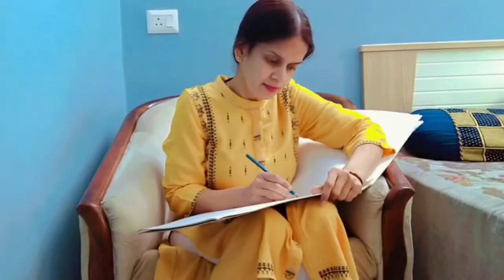Neena Arts Intro/ Channel Trailer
Thankyou for watching my intro and channel trailer.

I will be sharing full step by step processes to make a painting, I will share dos and dont's in different art mediums. There will be timelapse videos and full courses and tutorials available on our youtube channel of different art mediums.

The artwork which I do and which I will be sharing on my channel are:
1. Pencil Shading Still Life
2. Colour Pencils & Oil Pastels StillLife
3. Art on Black Sheet
4. Creating Bookmarks
5. Acrylic Artwork
6. Art on Canvas
7. Portraits
8. Pencil Shading Landscape
9. Colour Pencils Landscape

And also share my channel with your friends and family.